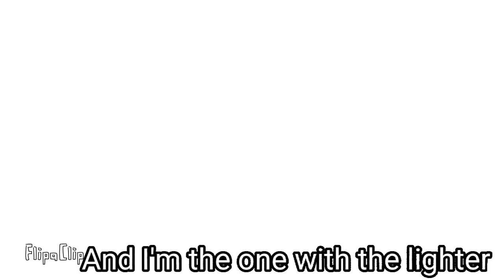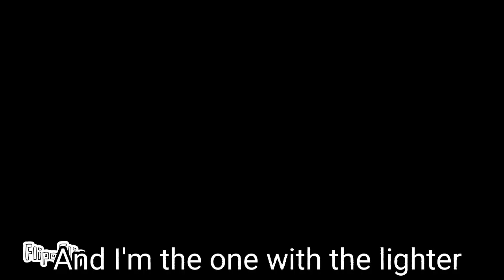"Again" Security Breach OC/AU Animation (Song by Araki)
Story (There's probably some grammar errors, so pls ignore that):

A little girl named Asher was trapped in the PizzaMall. She team up with Glamrock FP to find a way out. However, it's not an easy task for them as Stripy(the green dude) gets in their way and it only wants one thing: Asher's soul.

Yaaayyyy, finally it's done! Now I can finally get some rest. *faints* Lol, jk haha. Since its school holiday in my country rn and this idea just randomly came up in my head, so I thought: eh, why not? *grabs pen*. So basically this is my version of Security Breach so I guess I can say its my au of SB. I had a lot of fun doing this (and pain at the same time, haha) and this is probably one of my favourite animation that I made so far. Also, FlipaClip just won't stop crashing on this project💀💀

Time development: 2 weeks (idk how, but yea)